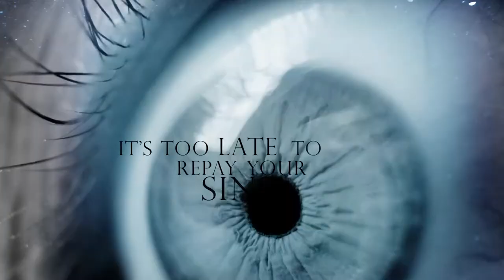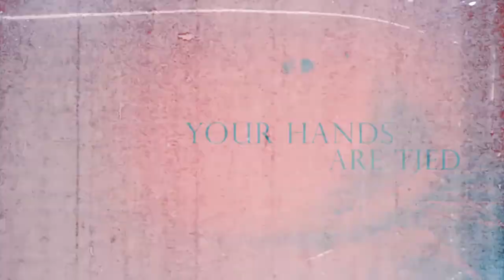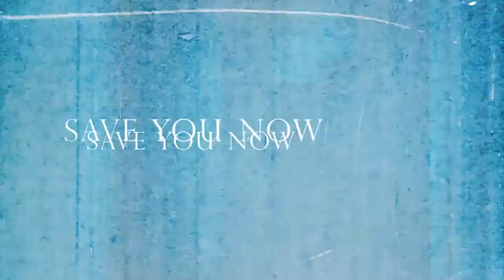Terror Parade Guillotine 2021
Guillotine - Terror Parade

The guillotine is about to fall, in your final hours there is no one that can save you.  Your nightmare of regrets will haunt you until it drops.

 lnk.to/TPGuillotine